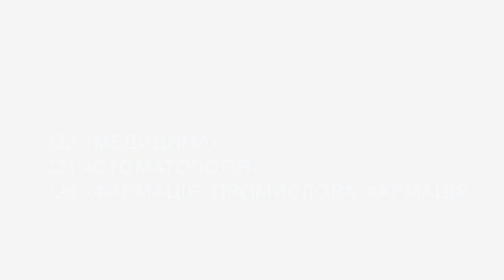Щодо прийому заяв 222 «Медицина», 221 «Стоматологія», 226 «Фармація. Промислова фармація»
Щодо прийому заяв на спеціальності 222 «Медицина», 221 «Стоматологія», 226 «Фармація. Промислова фармація»